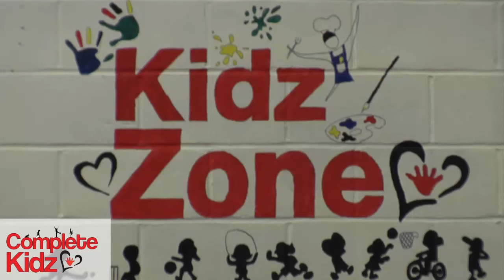Community Centres - Complete Kidz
Complete Kidz gives you comprehensive range of innovative activities for children. From sports training to drama, we do it all.